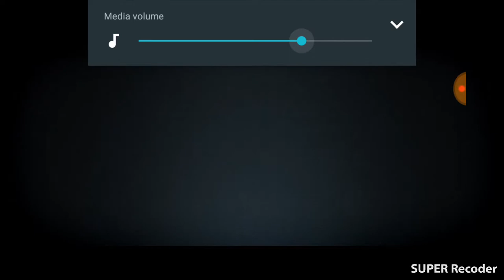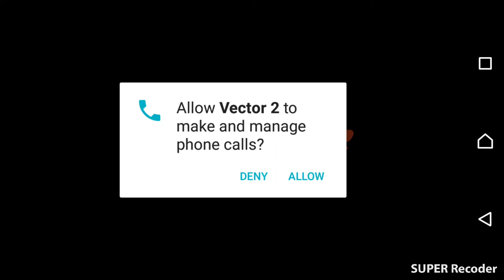Vector-gaming android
Hi, guy in this Channel I'll show you about gaming and new games in smart phone and laptop. trailer, some clip of games .You can tell me what are games that you want me to play.

zach king vine,zach king vines,zach king magic vines,zach king magic vine,zach king all magic vines,zach king 2016,tricks,zach king best magic vines